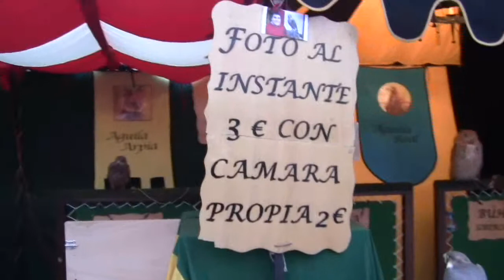Mercado Medieval 2012 (XI). Pozoblanco(Córdoba)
Mercado Medieval, celebrado de 25, 26 y 27 mayo,  en el entorno de la Zona de la  "Salchi", junto al Hospital Comarcal...